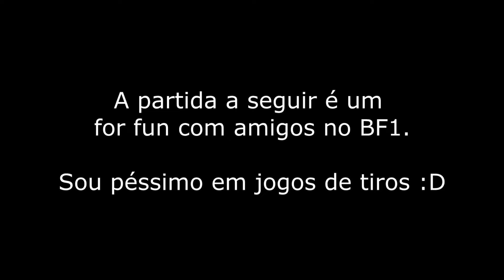Battlefield 1 #01 - "bombardeiro Maldito" - Open Beta Gameplay em Português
Battlefield 1 Gameplay! Na nova granquia de Battlefield, ambientada na primeira guerra mundial.